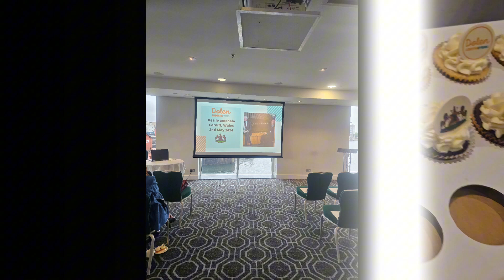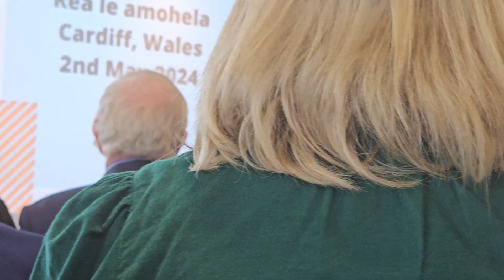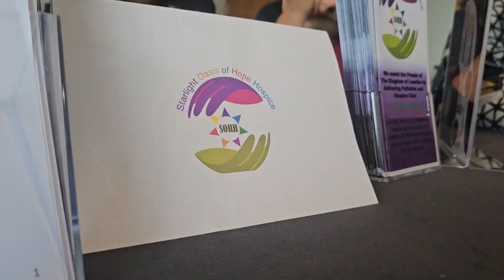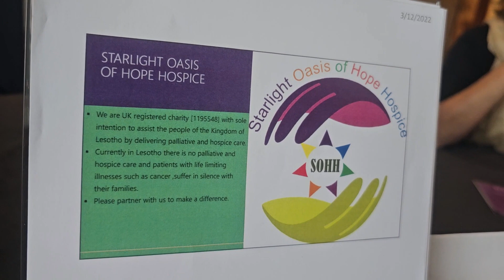How we met the King Letsie lll physically for the first time...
Thank you, Dolen Cymru Lesotho, for the opportunity it gave us to network with so many interesting people that we had never thought even for a split second that we will ever be in the same room with.